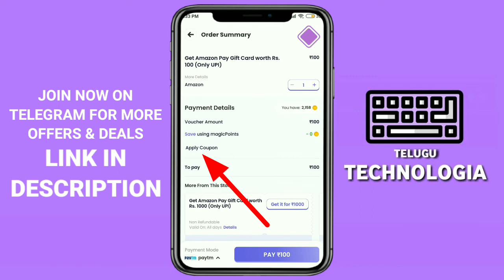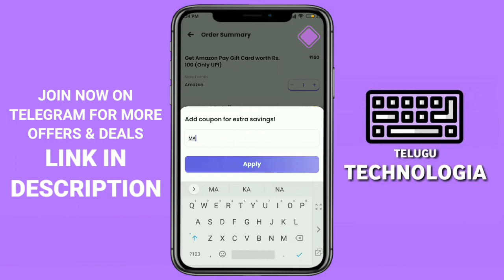100rs FREE Amazon Voucher Magicpin || Telugu Technologia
100rs FREE Amazon Voucher Magicpin || Magicpin App || Amazon Voucher || Telugu Technologia || magicpin free amazon voucher